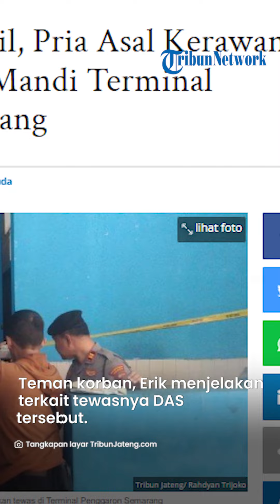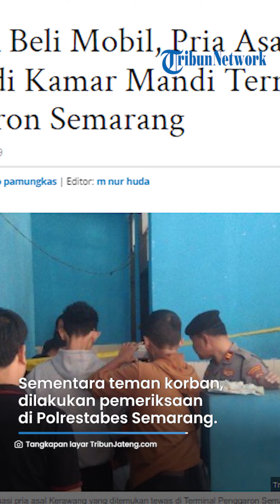Ini Ternyata Penyebabnya, Pria Asal Kerawang Tewas di Kamar Mandi Terminal Penggaron Semarang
TRIBUNJATIM.COM - Seorang pria asal Kerawang ditemukan tewas di kamar mandi umum Terminal Penggaron Semarang, Kamis (18/5/2023).

Pria itu diketahui bernama Dedi Asep Sumarna (39) ditemukan terlentang di dalam kamar mandi. Kejadian itu menggegerkan masyarakat yang ada di Terminal Penggaron Semarang.

Teman korban, Erik menuturkan, sebelumnya ia bersama Dedi Asep Sumarna baru saja melakukan perjalanan dari Kerawang menuju ke Semarang. Dirinya bersama korban sampai di Penggaron sekitar 07.40 WIB.

Artikel ini telah tayang di TribunJateng.com dengan judul Hendak Beli Mobil, Pria Asal Kerawang Tewas di Kamar Mandi Terminal Penggaron Semarang,
Penulis: rahdyan trijoko pamungkas | Editor: m nur huda